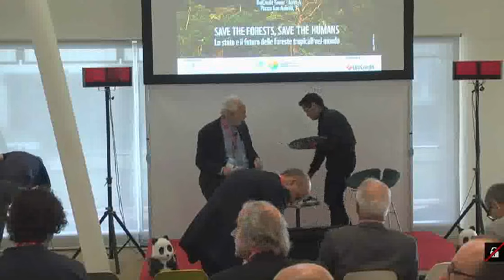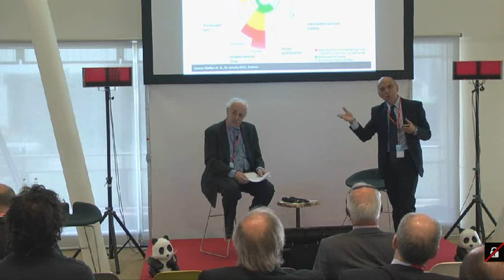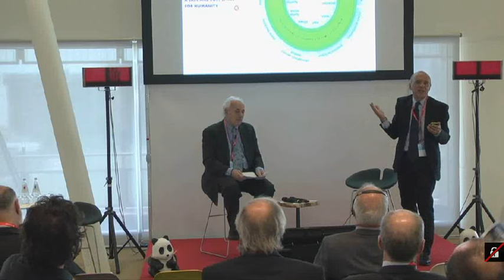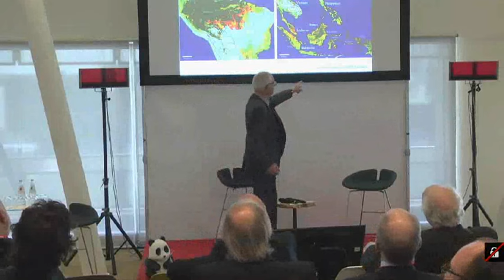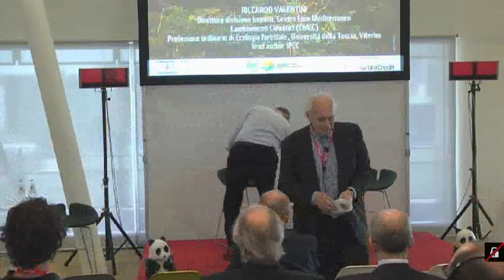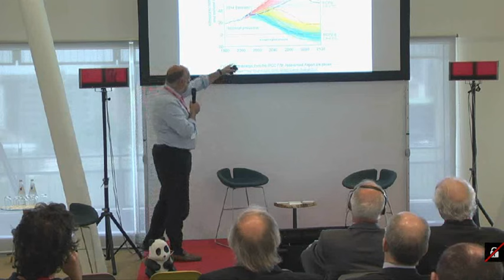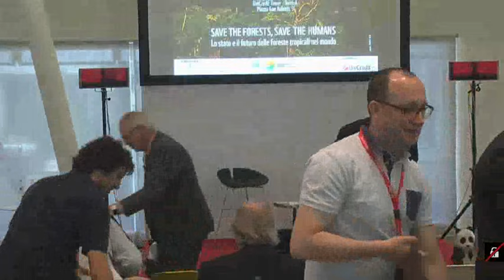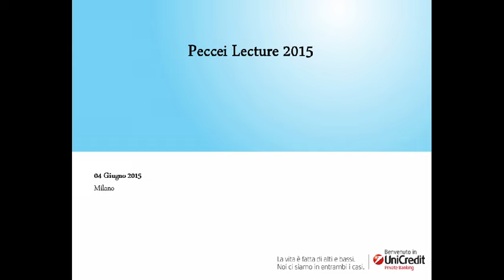Peccei Lecture 2015, 4 giugno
iL VIDEO della Lecture di Claude Martin, Chancellor International University Ginevra e Presidente del Forum svizzero per la sostenibilità "Natur", con il titolo:
Save the Forests, Save the Humans.
"Lo stato e il futuro delle foreste tropicali nel mondo" che si è tenuto a Milano nella sede di UNICREDIT, Tower A, Piazza Gae Aulenti, dalle 10.30 organizzata dal WWF Italia in collaborazione con il Club di Roma e la Fondazione Aurelio Peccei con il supporto di Unicredit.